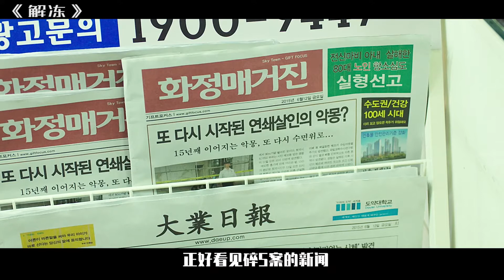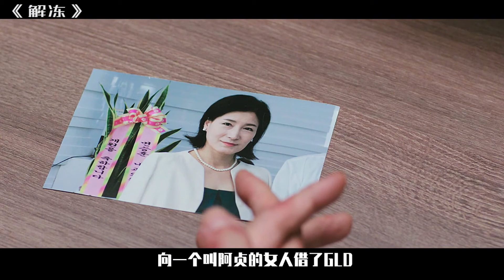一部多重反转的悬疑片，能猜到结局的都是狠人。电影《解冻》